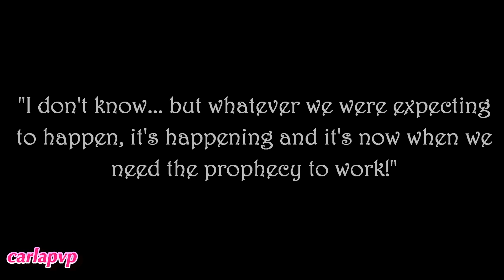Castle Walls - The Last Episode (promo) [HQ]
READ THIS:::

---»» Today  I ended the script of "Castle Walls" and I can tell you that this movie ends next Sunday! :D here's a little teaser for you guys, a lot still can happen in 3 episodes!
What are you expecting? xD
(yes, that was a gunshot and it has a meaning! xD)